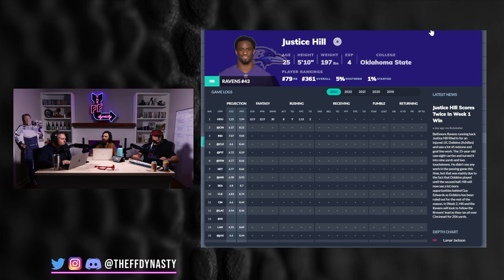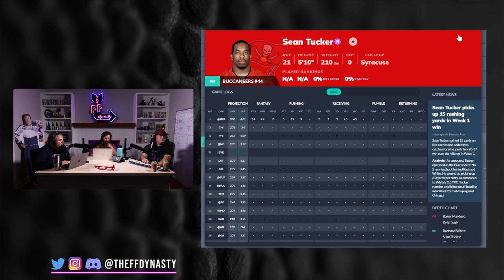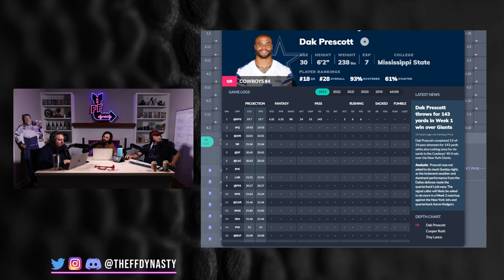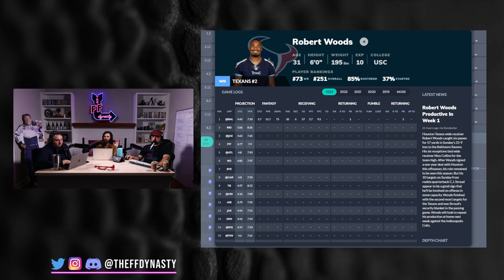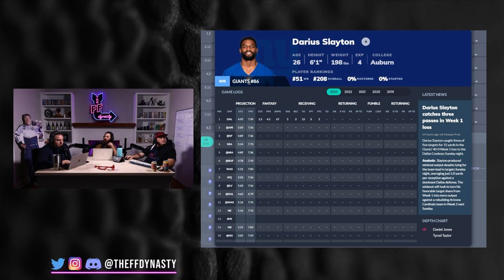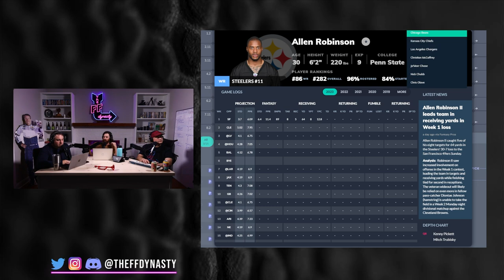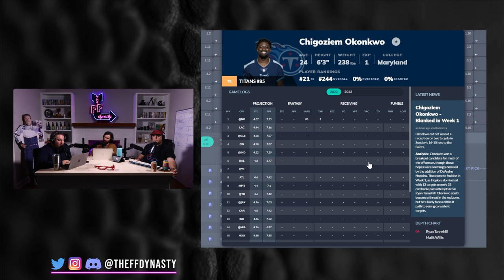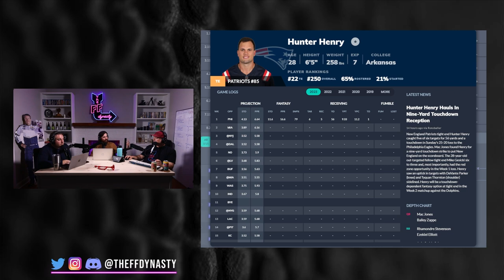TOP Week 2 Waiver Wire Adds for both Dynasty + Redraft - 2023 Dynasty Fantasy Football Advice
The Top Waiver Wire adds for week 2 of the NFL season, both Dynasty Fantasy Football and Redraft Fantasy Football for your pleasure.

-Extra Shows
-ADP

0:00 - Intro
0:29 - Top RB Waiver Wire Adds for your Dynasty + Redraft fantasy football squads
4:46 - Top WR Waiver Wire Adds for your Dynasty + Redraft pleasure
7:44 - Top TE Waiver Wire Adds